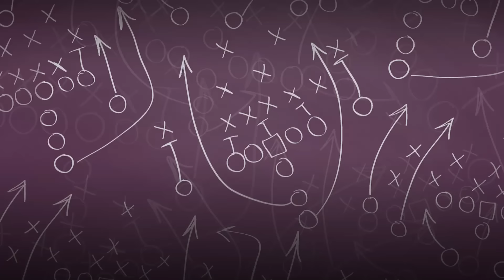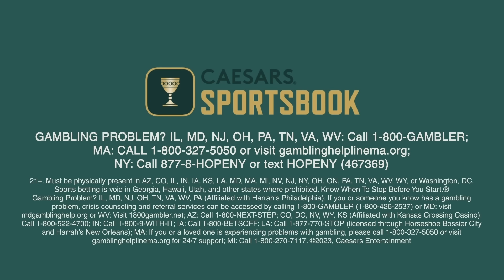NFL Draft Buzz from the Senior Bowl with Jordan Reid | This Is Football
Kevin Clark is joined by Jordan Reid to recap the Senior Bowl. Jordan explains why the touted quarterbacks underwhelmed and how the Commanders hiring Dan Quinn impacts the NFL draft.

0:00 Jordan Reid joins This Is Football
2:34 Who left the biggest impression at the Senior Bowl?
5:06 Whose stock has risen at the Senior Bowl?
6:42 Why the quarterbacks haven't impressed at the Senior Bowl
10:40 How the new coaching hires impact the top 3 picks in the NFL draft
12:45 There might not be a defensive player picked in the top 10
22:12 Surprise team that could draft a QB: New Orleans Saints
23:20 Draft stock of J.J. McCarthy, Bo Nix & Michael Penix Jr.